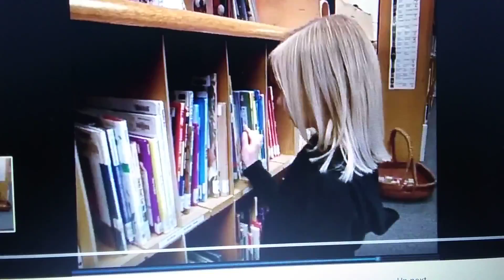June 29, 2019